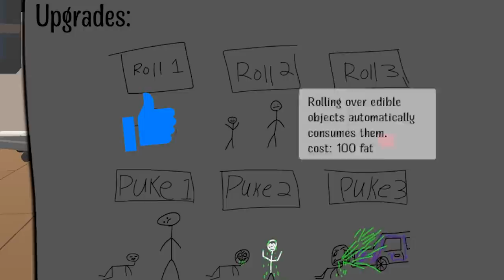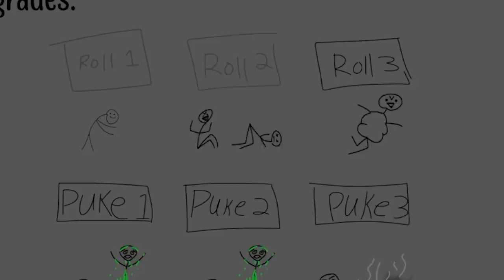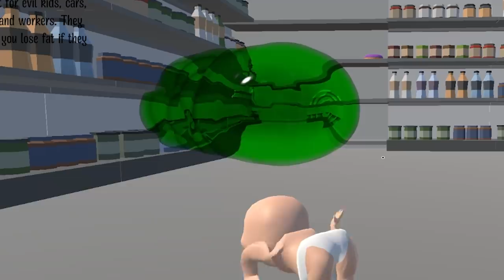We Created a Giant Baby and Destroyed the City in Fat Baby!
Welcome to Fat Baby with Ctop and SimplyChris! In Fat baby multiple babies battle it out to get as fat as they can by eating and destroying everything around them. Traverse around a destructible environment while trying to avoid danger. Use your fat to buy abilities and use your abilities to wreak havoc on everything in your path!